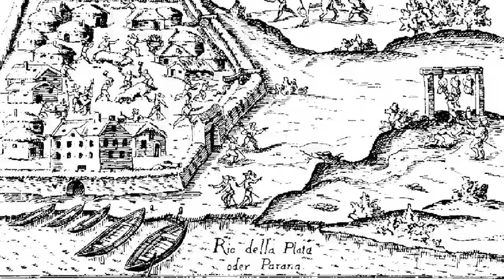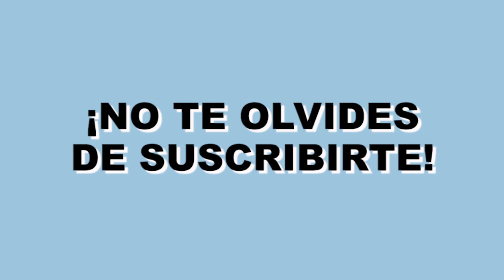"La cultura argentina" con el Padre Dionisio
En esta nueva entrega de "'¿Quiénes somos?" seguimos indagando en nuestra identidad como argentinos. El Padre Dionisio nos habla sobre nuestros orígenes como nación.